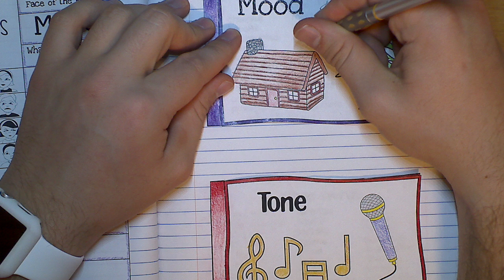Mood & Tone: Interactive Notebook Activity (IRLN L22A1)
Mood & Tone, Lesson 22, Activity 1 from Interactive Reading Literature Notebooks

This video includes step-by-step instructions for completing Lesson 22 Activity 1 in the Interactive Reading Literature Notebook.

This product is available for purchase on Teachers Pay Teachers at the following